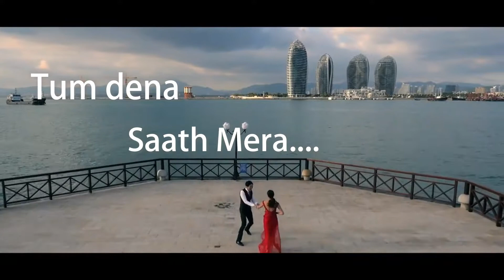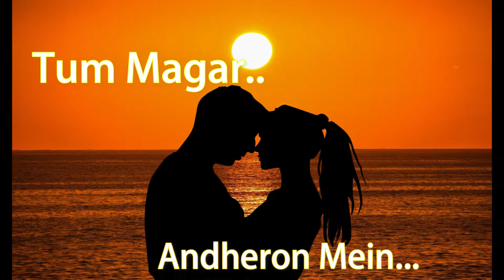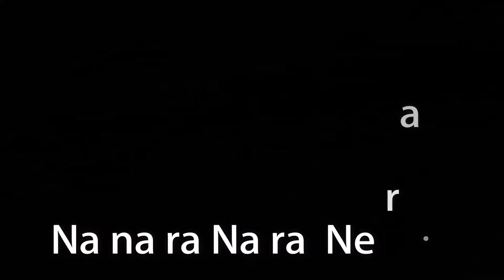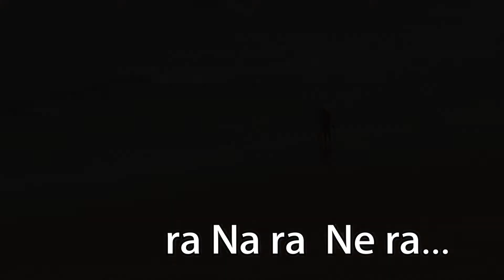Jab Koi Baat - By SANJU (Cover)SANJUSongs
Jab Koi Baat - DJ Chetas | Ft : Atif Aslam & Shirley Setia | Cover By Sanju

🎧Download Mp3 Links :-

Vocal    : Sanju
Mix & Mastering :SANJU
📣Original Creators

© Copyright :
★Pixabay.com

★Videvo.net
Videvo Standard License®

| using all videos and images Copyright In Creative Commons |

 Song : Jab Koi Baat
 Singer : Atif Aslam & Shirley Setia

Film : Jurm Song : Jab Koi Baat
Singer : Kumar Sanu & Sadhna Sargam Music : Rajesh Roshan
Lyrics : Indeevar

                 VPA id  :- sonju@paytm

                    VPA  I'd :-    theprison@ybl

                 VPA id :-  sonju@upi

    the prison production |  Thank For Support